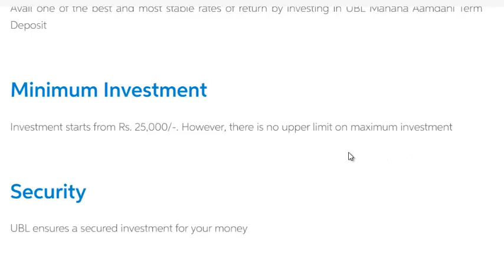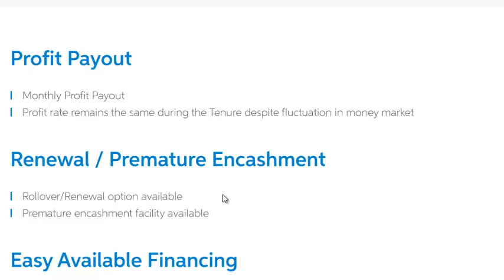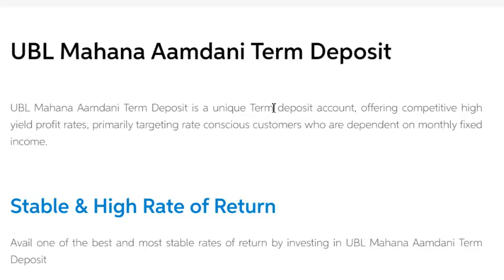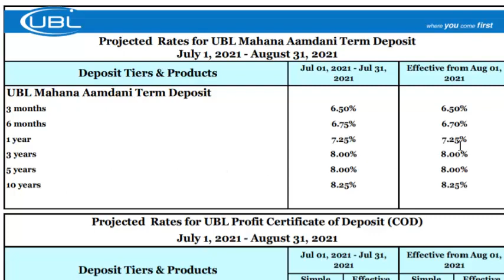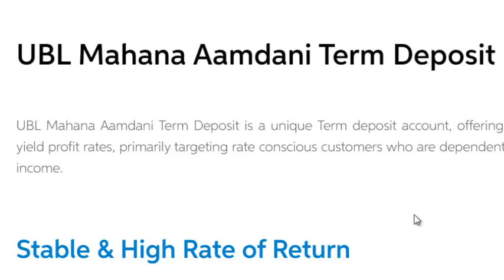UBL Mahana Munafa Savings & Term Deposit Accounts || Profit Rates Sep 2021 || Banking guru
This video explains UBL Mahana Munafa / Mahana Aamdani Schemes Information 2020 and profit rates being offered by both UBL Mahana Aamdani Savings and UBL Mahana Aamdani Term Deposit Account in Sep 2021. Watch this video for more details.

We look forward to receiving your comments or questions. Banking guru